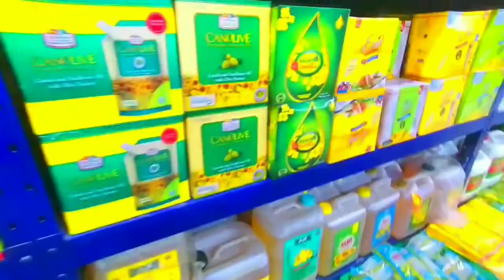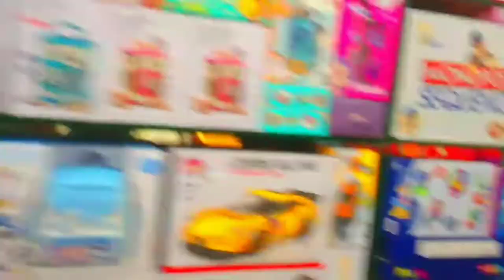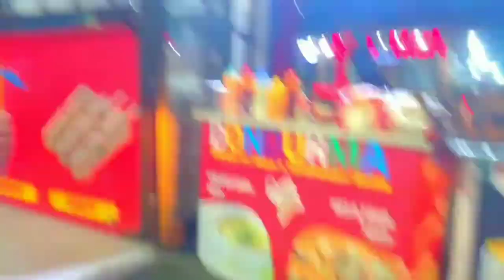GROCERY SHOPPING /ICE CREAM BHI KHAI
AUDIENCE SEARCH